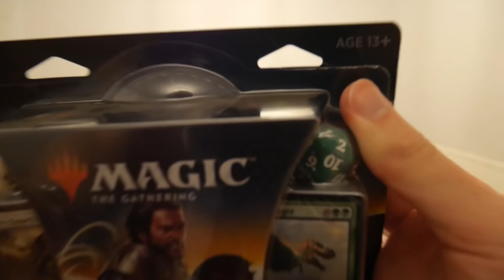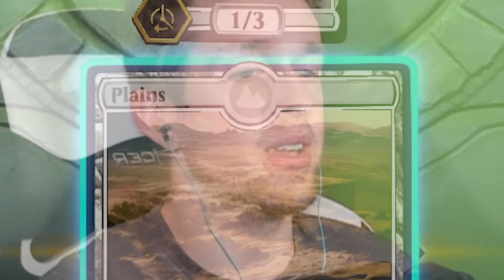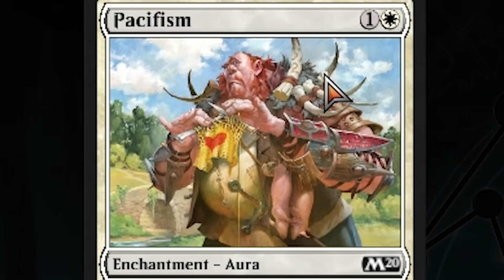Magic: The Gathering Arena but I make an extremely annoying deck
-_- fynn
_anightonmars
A_Lovecraftian_Horror
Ace Games
Adam Midderigh
Addie McKenzie
Adriano Semrau
Aisha
Aleena Hanson
Alex Harris
Alex Ohlsen
Alexander Quiroz
Alexandra Comben
Alexis
Alexis Simonow
Alpine Escape
Amy Sowada
Andrew Scoledge
Andrew Urbanczyk
Anecdote Games
Angelique Mallas
Annie Z
Annie10010
Ari Carr
Arran wynne
Ash Young
Aspen
Austin Kohagen
Ava Victoria
AwesomeOK1
Barry
Beckie Williams
Ben Mckimm
Beth Potts
Bjarne Olsen
Bloom Bloom
Bore Grognarok
Brett
Brianna
Brittany LaChapelle
Brittany Lester
Brittney Tucker
Broken Toothbrush
Bryan
Cackles
Caitlin Thompson
Calhoun Cattell
Calvin Mysko
Cameron Stewart
Captainjv
Cara Barugh
Carlton Harrison
Carson Ivey
Casey Brelsford
Cassandra Huynh
casterlyrockstar
Catelyn Berglund
Charli Walker
Cheesemaster
Christina
Clayton Garrett
Cocoa Castilla
Cole L
Colleen
Conlin Durbin
Conner Orman
Connor David O'Brien
Cynical Doge
Daisy Harbourne
Dale agace
Daniel Higgins
Daniel Mark Rezendes
Daniel Neugebauer
Daniel Vikestad Fornes
Daniella Cioffi
Dankmus
DarthPink
Dat boy jessie
David Angle
Dejan Markx
Dingus McKah
Dolly Llama
drain
Dyami
Elaine Lov
Elenore Regeheim
Elijah Lipkin
Elisa Shafer
Elizabeth Brown
Ellie Alpizar
Elspeth Shell-Moyer
Emma Bussenschutt
Emperor Tomato Ketchup
Erik Mathias
Espen Sande Larsen
Estie
Excinic
Fabienne
Finn H Drude
Float
FreyaLovee
G.I. George
Gabby Dawood
Gabriella Hahn
Gaetan Aguentil
Gratzster
greenegg
Gremph
Grike
Hans Christian Madsen
Harrison Garrett
Heather M
Heather Wain
HummaKavula
hundi
Ian Farrington
Ian Stilson
Ida Emilie Jensen
Idril
Igor Kozak
Ingvild Svendsrud
Isabella Borgogelli
Jace Dalhover
Jack Gregory
Jacob Seymour
Jacqui Sebo
Jaiden
James FitzGibbon
James Highmore
Jannik Jokić
Jason Brooks
Jaxsen
JD Money
Jessica Corazza
Jessica Kiefer
Jessica Robinson
Jessica Stewart
Jessie Medina
Jill
Jimi Forsman
JMui
Joe Pickens
Joe Wallis
Johanna Wernecke
John
John Nelander
Jonathan Cullinane
Jonathan Youngblood
jonica
Jonny Wheater
Jorah Septim
Jordin MacDonald
Josefine Örnhem
Joseph Warner
Josh Strike
Joshua Fisher
JuanG
Julia Janssen
Julia Miller
Jundarian
Kara Bond
Karin Mayville
Katharina Schindler
Katherine Krapf
Kathleen Bruce
Kathleen Phillips
Kathryn Moody
Katie L Wheeler
Katrina Singley
Kay Reilly
Kendra McIntire
KrashBash
Kristina Gonzalez
Laura Klein
Laura Nemeth
Laurelin
Lauren Miedel
Laurence Knott
LeadingTie9
Lennart Achterberg
Leonard Ratzlaff
Leyla Hawn Aliyeva
Libby Kamen
LightningZBolt
Lilith Costas
Logan
Logan Carter
Logan Fasano
Lorraine
Louise Ivy
Lucy Buglass
Lucy Hedges
Luke Heritage
Luke Ragland-Lutz
Lupe White
Maeve
MagicalFlyingFox
MagnificentMaja
Maiken Lian
Mairead McCorey
Malin Soderlund
Mama Nico
Marco Hoermann
Marco Zijlmans
Matt Brennan
Maxicide Smith
McCasky
Meesh
Meowsanthropy
Michael Thorne
Mikaela K
Misery
MissPengywin
misterbob
Mitchell Stevenson
Momina Erdosy
MortalityMyAss
Nadia Ruotolo
Nathan Sauve
Necia Navine
Neva Granger
Niall Carson
Nick Vagelakos
Nicoa-Jane Henfrey
Nicolas Schmuck
Niels Benecke
Nils Roloff
Obscurelex
Oli Skivington
Paige phillips
Paintingfoxes
palimdrone
Pedrothegeneral
Pete Ficken
Philipp Wagner
Phillip Wesolowski (Gundanium Entertainment)
Pia Salter
ponastoyashemu
Pylades Drunk
Rachel Cook
Rachel Wheeler
Randall Ratermann
Rannveig Lien Nilsen
Ravid Alon
Renee Lassen
Rikz Dehli
Robin Lindström
Robyn Gray-McMath
root87
Rowan Aldridge
Ryan Churchill
Ryan Humphreys
Ryu Takeru
Sales Associate Steve
Sam Albon
Samantha Bellomo
Samantha Lambert
Sarah Nicholson
Sarge
SaturoAnni
Seb P
Shane Amanda
shane mclernon
Shane Murphy
shelley floryd (secludere)
Sheri Gruver
Simon Hanna
Sir Jimothy of the Pickens
SirWarsworth
Squibidy
Stephanie Lenz
Stephanie Robinson
Sydney Stamford
Tadhg
Tayla Hart
Terry_Wrist
Thatguyspike
The Amazing Ostrich
The Uwe
TheDjinn30
Thomas Cave
Thorstein Rysjedal
Timothy Grassi
Timothy Varney
Toby Gerbes
Tommi Pausio
Trinemaus
Tristan Kyle Moore
ughitstanja
Veronika
Vicky Clenny
Victor
Victoria Papagni
Weston Forester
Whitley
WhoopsieDaisy
Will Coston
Wren Cheryl
Yeetmundur